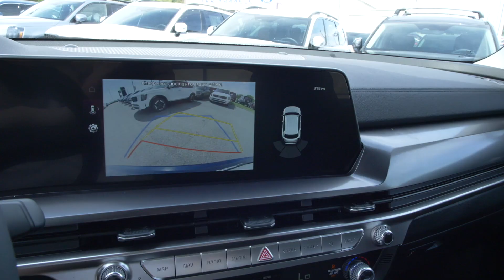New 2024 Lake Blue Kia Telluride S at Parkside Kia